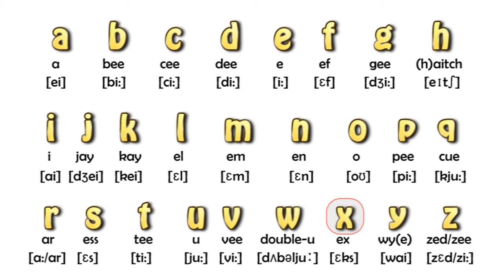BONUS LESSON!! El Alfabeto Inglés - Listen and Repeat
Material de practica extra online para mis alumnos begginers A1
The English Alphabet

Newsletter para mi patreons por LinkedIn , Server de Discord con contenido exclusivo para mis alumnos.